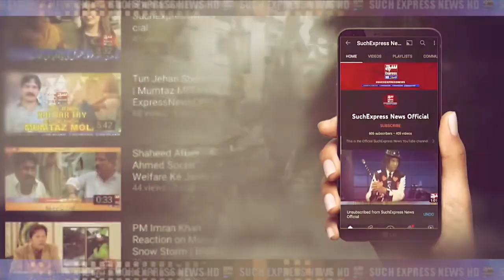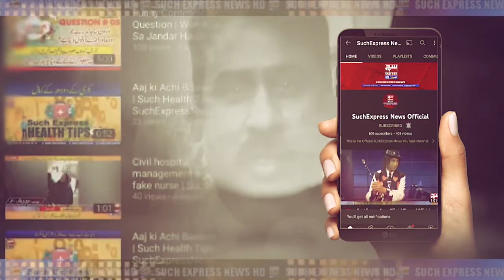City News | Qadir pur Report Abdul Ghafoor Sajid | SuchExpressNewsOfficial